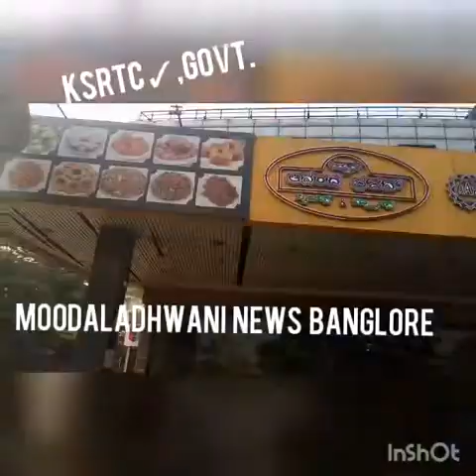ksrtc v/s govt. friday